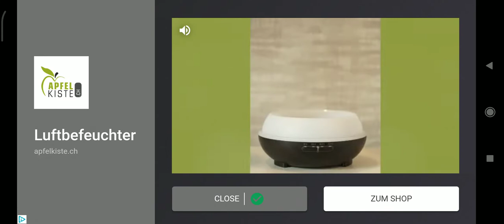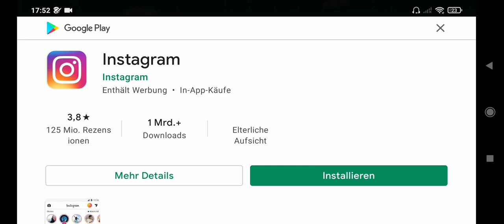Build a Bridge!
Brüken bauen